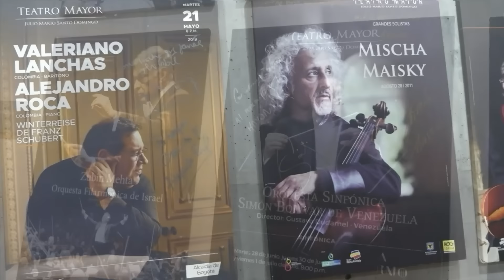Promo Baruch Berliner's 'Jacob's Dream' at Teatro Mayor, Bogota, Colombia | 2023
Baruch Berliner's Genesis International Project
'Jacob's Dream'  Concerto for  Cello & Orchestra

Composer - Baruch Berliner

Soloist - Dmitry Yablonsky

Prayer Chanting - Roni Chazan

Kyiv Virtuosi Orchestra

Producer - Nachum Slutzker

Teatro Mayor
Bogota, Colombia

2023